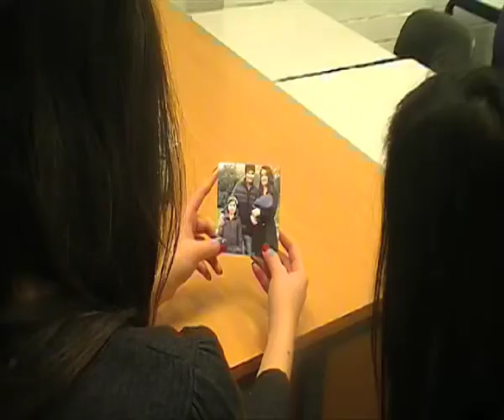The Neglected-Draft Version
A2 Media Coursework draft of horror trailer